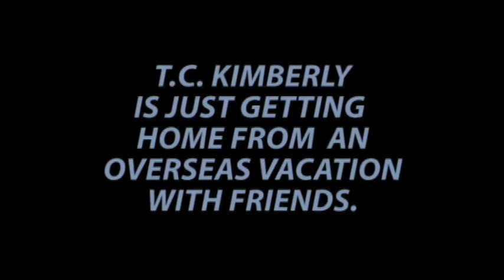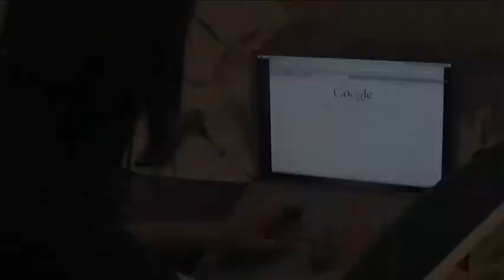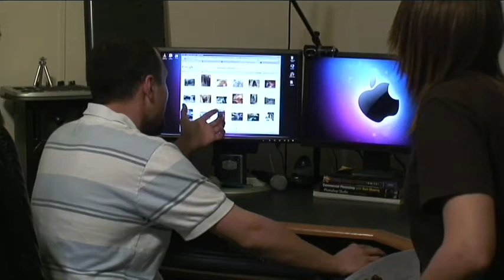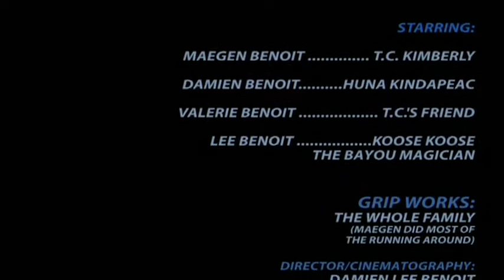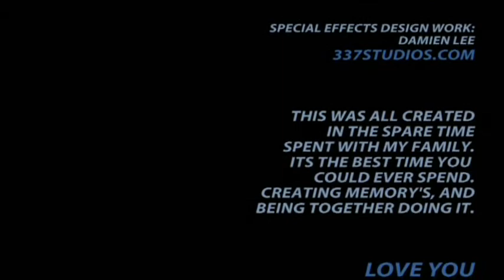Short Film: The Gem 2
This is a second version of a film I made as a kid with my dad and sister. I was really young. And when they came to visit me in South Carolina, we decided to make a new version! Here it is!